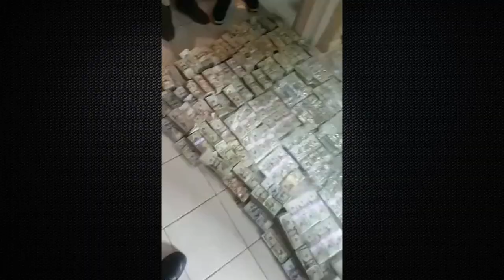255 Million Dollars Found... Would You Keep It | Dutty News